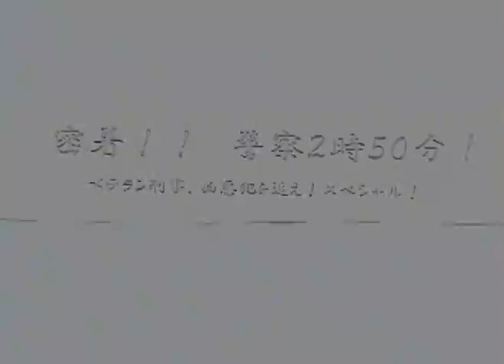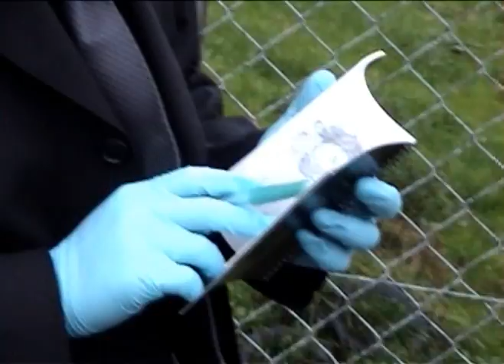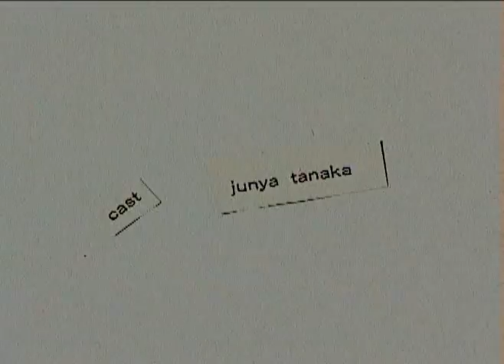Movie 03 ゴキブリ刑事